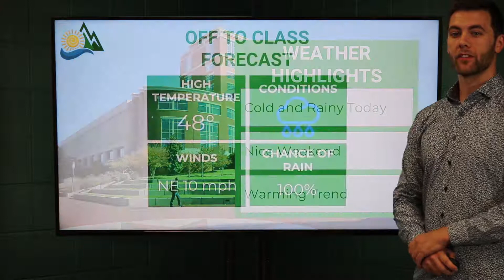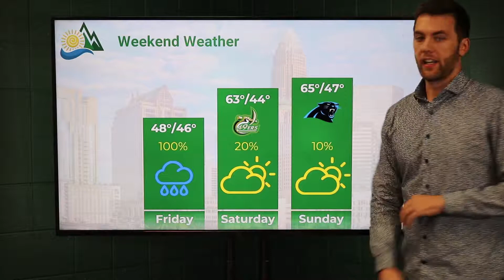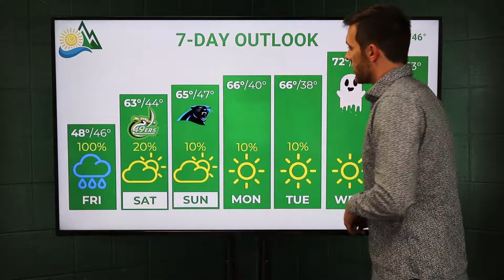October 26, 2018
Rainy and chilly with temperatures in the upper 40's for your Friday so make sure to grab your umbrella and coat before you head out. Saturday and Sunday should rebound to be nice days with temperatures in the mid 60's.